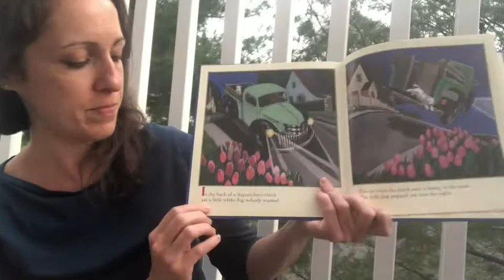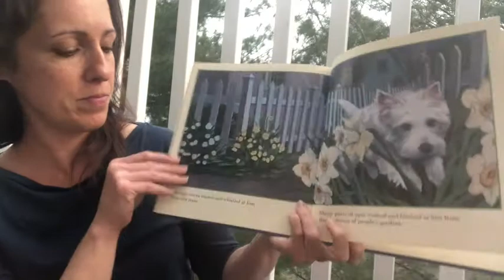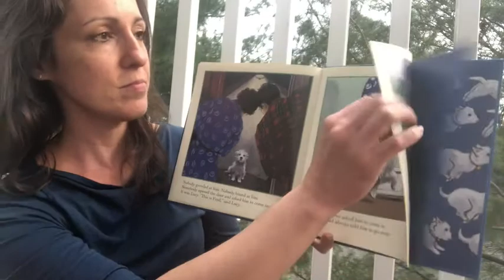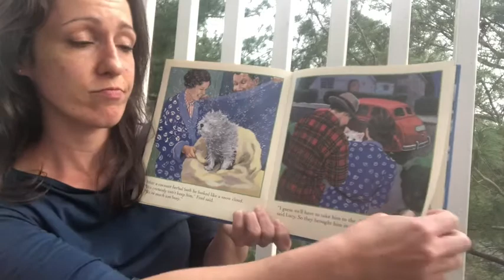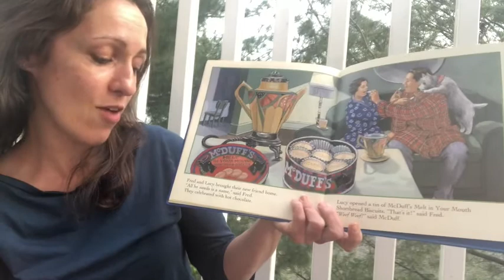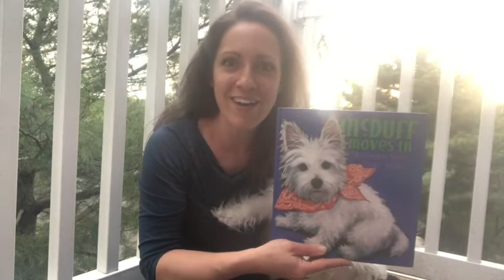Jackie's Friday Surprise!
Ms. Jackie reads a story and then shows us a surprise. Here's a hint! If you listen closely, you may get a clue!